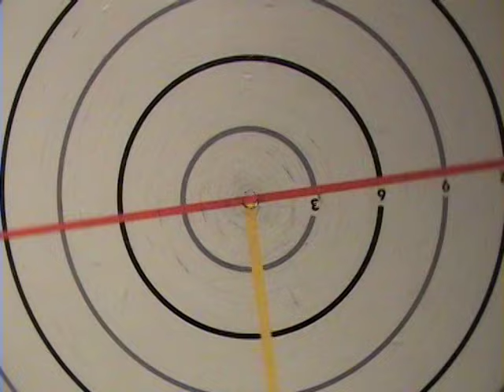The Complete Nude Photography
A shorter  version appeared in Experiments In Cinema 2015 - notice
the inclusion of the Werner Herzogian explanation of "Cardboard Man"